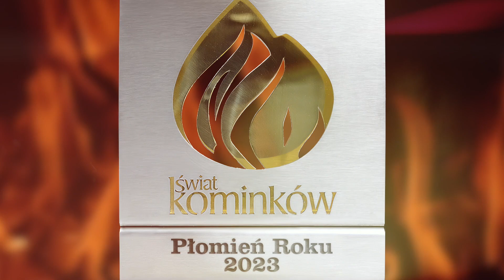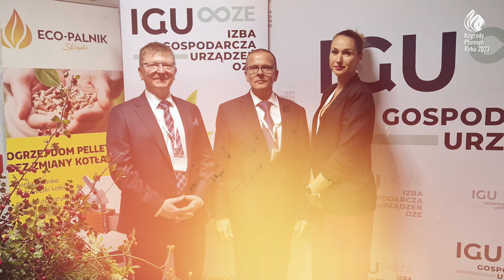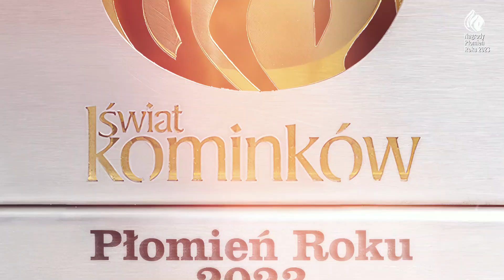Nagroda Płomień Roku 2023 w kategorii Wydarzenie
Nagroda magazynu "Świat Kominków" Płomień Roku 2023  w kategorii Wydarzenie